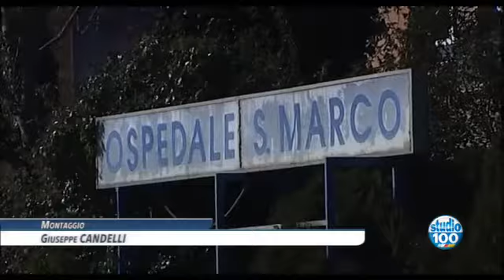LA NUOVA FISIONOMIA DELL'OSPEDALE DI GROTTAGLIE di Angelo Caputo